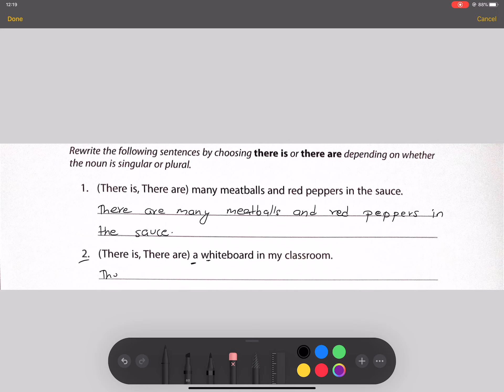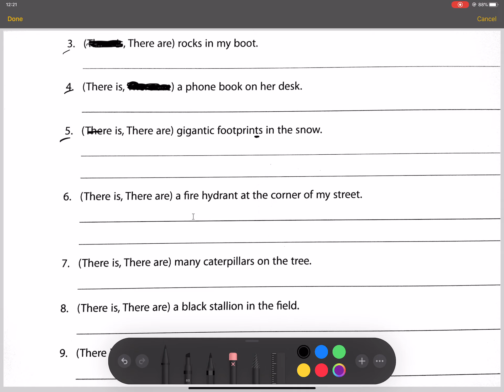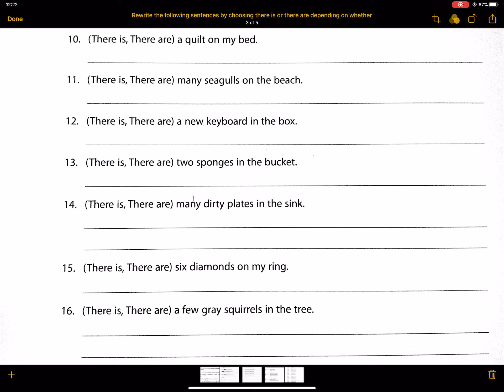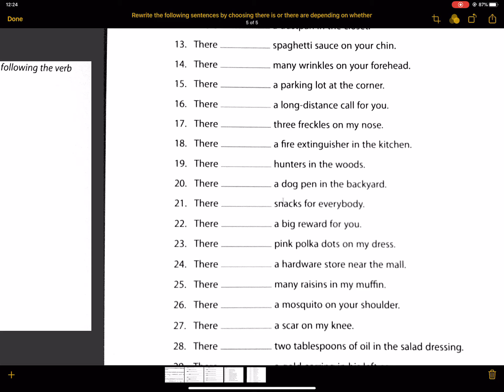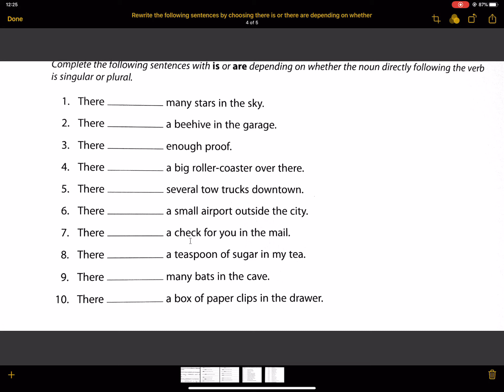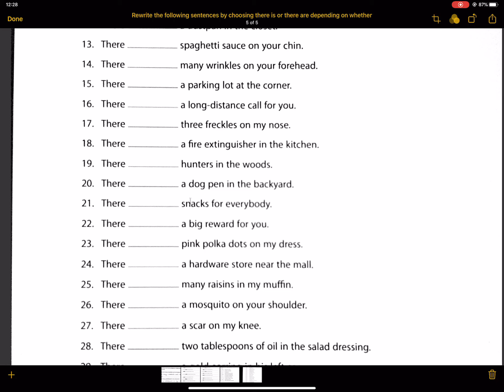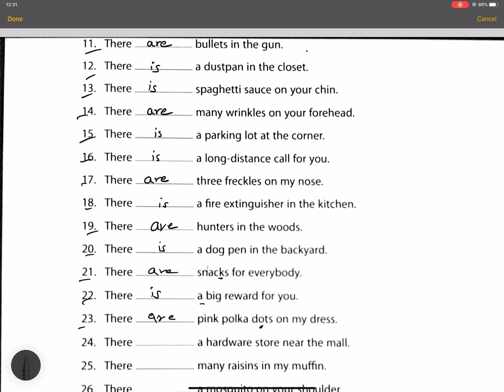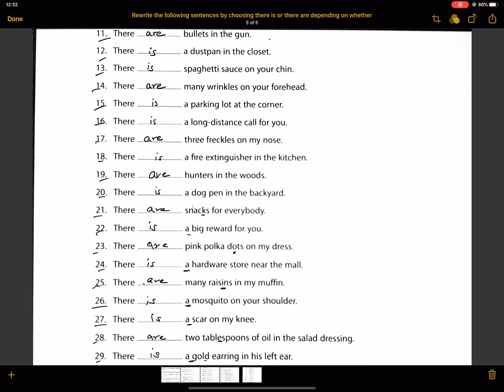There Is & There Are || Present Tense || Exercise || कसरी प्रयोग गर्ने || Basic English Language